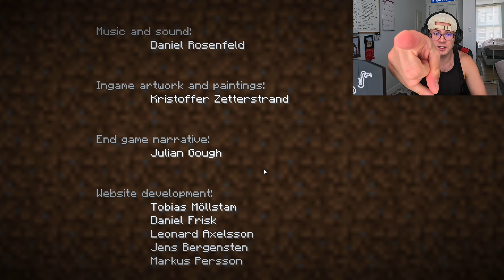I Fought The Ender Dragon in Minecraft (1.0.0) - Part 5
IN THIS EPISODE WE FINALLY FIGHT THE FINAL BOSS IN MINECRAFT, AKA THE ENDER DRAGON!

"Steffen Daum - Awakening" is under a Creative Commons (BY 3.0)